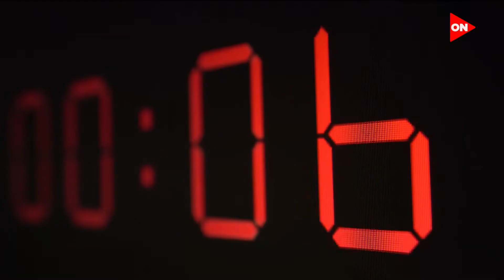كلمة أخيرة - القاهرة الاخبارية.. أكبر قناة أخبار مصرية تنطلق خلال أيام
جزء من حلقة اليوم 15 اكتوبر 2022 من برنامج كلمة أخيرة مع الإعلامية لميس الحديدي وفيها تفاصيل قرض صندوق النقد الدولي لمصروقد يكون من 3 إلى 5 مليارات دولار والإتفاق خلال أيام، حيث أعلن صندوق النقد عن  4 نقاط من المفاوضات مع مصر، منها الإتفاق على ضبط الأداء المالي ومرونة سعر الصرف،  وحديث عن إجراءات الحماية الاجتماعية الفترة المقبلة، وأيضا لميس الحديدي تعلق على أسعار السيارات في مصر، وتشرح كيف يستفيد المصريون بالخارج من الإعفاء الجمركي للسيارات، وحديث مع السفير نادر سعد يتحدث فيه عن طريقة استيراد سيارة معفاة من الجمارك للمصريين بالخارج والأوراق المطلوبة، وأيضا حديث عن أهم المشروعات الفائزة بالمشاركة في قمة المناخ، وأيضا حديث مع رئيس شعبة المخابزحيث صرح أن التموين  قد تبدأ بيع الدقيق للمخابز لانه يؤدي لتوازن السوق، وأيضا المايسترو نادرعباسي يكشف تفاصيل مهرجان جليمرجلاس نيويورك، ولأول مرة مصري يقود 13 عرضاً أوبراليا في أمريكا، وأيضا حديث عن القاهرة الاخبارية : أكبر قناة أخبار مصرية تنطلق خلال أيام، وهو مشروع يجمع كوادر محترفة تؤمن برسالة الإعلام الوطنية.